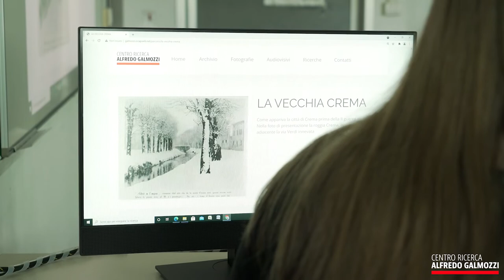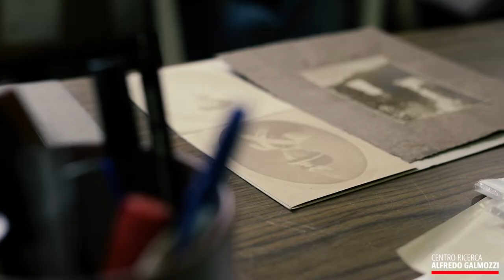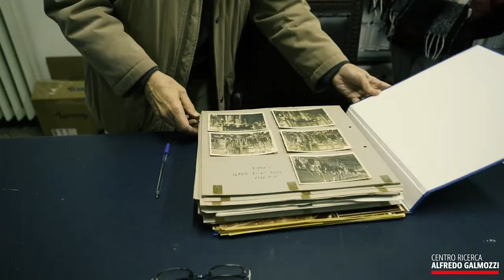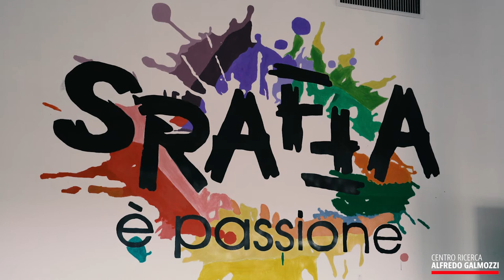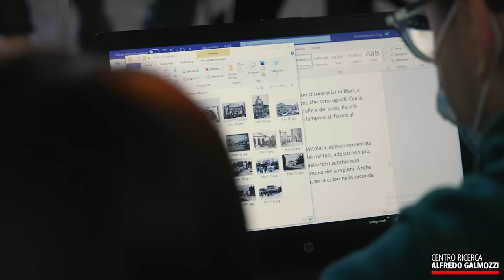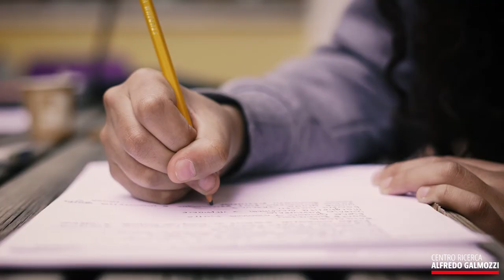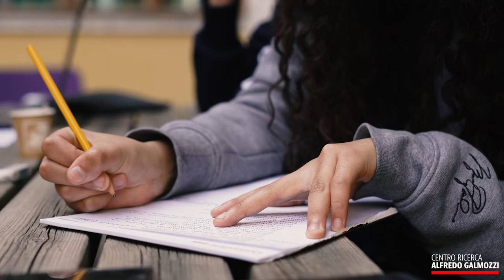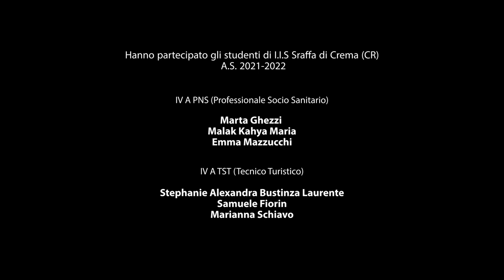Nuovi Percorsi della Memoria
Un progetto del Centro Ricerca Alfredo Galmozzi,
col contributo della Fondazione Comunitaria della Provincia di Cremona, col supporto dell'Associazione Popolare Crema per il Territorio.
I ragazzi e le ragazze dell’IIS Sraffa e dell’Anffas hanno realizzato un’esperienza originale di Archiviazione e Digitalizzazione di Documenti Originali.